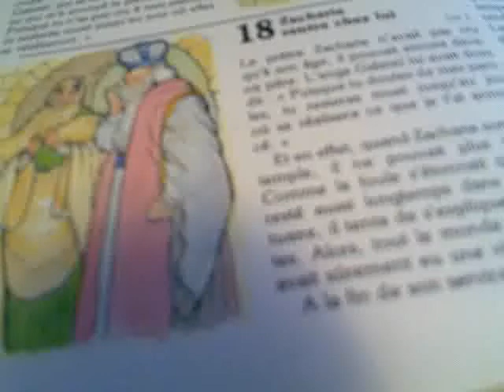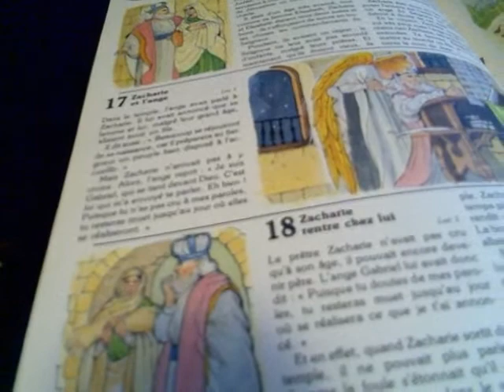Urubutristee present Urububiblique 18 dec 2007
18 dec